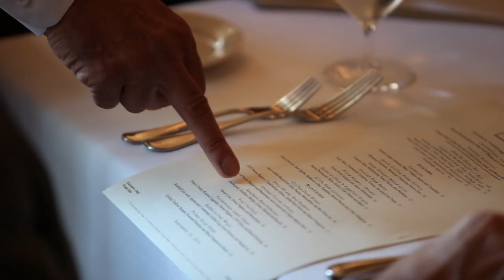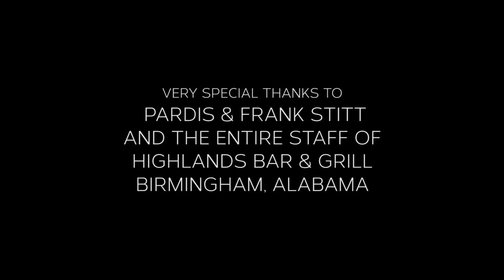RED DOG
A profile of 2014 Ruth Fertel Keeper of the Flame Award winner Goren Avery of Highlands Bar & Grill in Birmingham, Alabama.

SFA FILM MISSION SFA films document the lives of foodways practitioners, including cooks, farmers, waiters, and a wide range of folks whose work uplifts, revolutionizes, and diversifies the Southern foodways canon.

SOCIAL
TW |    @southfoodways

FILMMAKER + TEAM
Joe York